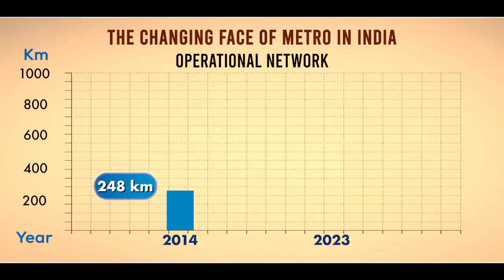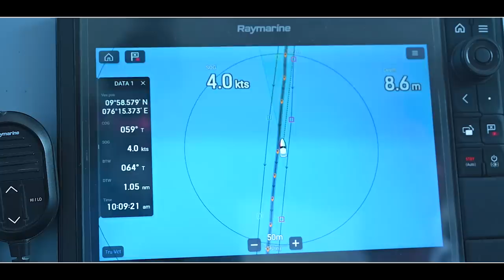Kochi Water Metro: A changing face of multimodal metro transport in India promoting ease of living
Prime Minister laid the foundation stone and dedicate various projects to the nation worth more than Rs. 3200 crores. The Prime Minister dedicated the Kochi water metro to the nation. This one of its kind project connects 10 islands around Kochi through battery-operated electric hybrid boats for seamless connectivity with Kochi city. Apart from Kochi Water Metro, rail electrification of Dindigul-Palani-Palakkad section was also be dedicated by the Prime Minister.